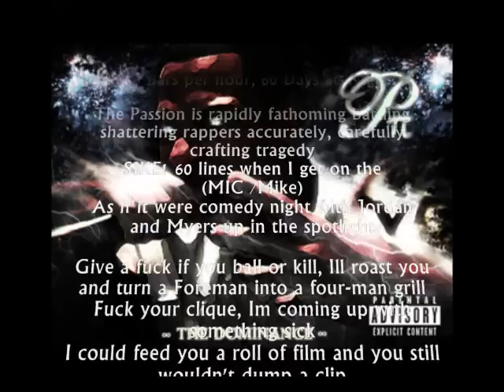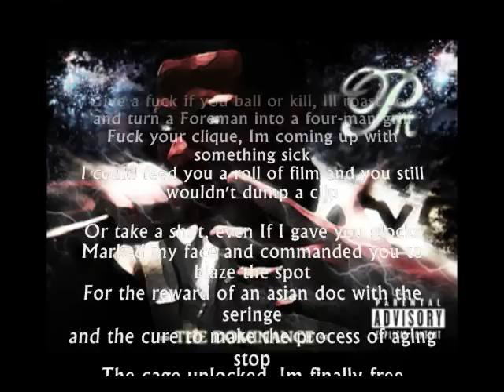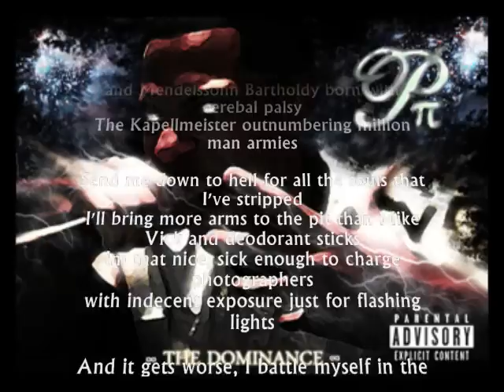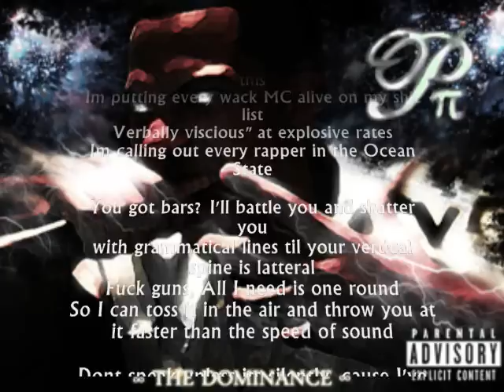🔱 PASSIONATE MC | "60 Days & 60 Nights" | "I Am Infinity: The Dominance" (2010')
• Social Media •

Official Lyrics

60 Days & 60 Nights

Yeah . . .
Passion . . . The Lyrical Assassin
Rhode Island Flow Tyrant . . .

40 Days wasnt hard enough, So I made it 60
Walk with me, For the art I spark quickly
The darks in me but Im bringing the light
1000 Bars per hour, 60 Days 60 Nights

The Passion is rapidly fathoming battling
shattering rappers accurately, carefully crafting tragedy
SIKE! 60 lines when I get on the mic
As if it were comedy night with Jordan and Myers up in the spotlight

Give a fuck if you ball or kill, Ill roast you
and turn a Foreman into a four-man grill
Fuck your clique, Im coming up with something sick
I could feed you a roll of film and you still wouldn't dump a clip

Or take a shot, even If I gave you glocks
Marked my face and commanded you to blaze the spot
For the reward of an asian doc with the seringe
and the cure to make the process of aging stop

The cage unlocked, Im finally free
If you couldnt stomache the truth, why'd you swallow the key?
Metaphorically I rip through flesh, Kleenex
Cottonelle, Human, Like what the hell kind of tissues next?

So genetically enhanced to advance I could beat
Lance in the Tour de France Without the use of suderiferous
glands for sweat bands, Improving superhuman
by the hour after consuming nuclear power plants

Vegetarian style, forget books
I was checking female librarians out
when studying the anatomy of a woman so gallantly
proving scientifically how being sweet gave you a vaginal cavity

Passion, the verses he's spitting
will have you wishing that you had your verses re-written
I'll slaughter every one of you lyricists
including myself after Im finished with my albums guest appearances

Flowing flawlessly, virtuosically composing atrocity
More musically haunting than a Beethovan, Vivaldi
and Mendelssohn Bartholdy born with cerebal palsy
The Kapellmeister outnumbering million man armies

Send me down to hell for all the souls that I've stripped
I'll bring more arms to the pit than Mike Vick and deodorant sticks
Im that nice, sick enough to charge photographers
with indecent exposure just for flashing lights

And it gets worse, I battle myself in the mirror
just to find out which one of us will quit first
Fuck an Open Mic, Fuck the reward
Fuck a contest and fuck whatever bitch doesnt applaud

Fuck everybody, Fuck the judge,
Fuck whoever's hating and fuck whoever's forgetting to show love
When the shows done Im taking life out the room
by asphixiation for my own creation of "The House Of Blues"

Get it? Im the sickest when I spit it
Pissing off witnesses like a child molester who was aquitted
after physical evidence proved that he did it
but the judges "Defense Mechanisms" forced the forgiveness

"60 Bars of total sickness, you won't forget this
Im putting every wack MC alive on my shit list
Verbally viscious" at explosive rates
Im calling out every rapper in the Ocean State

You got bars? I'll battle you and shatter you
with grammatical lines til your vertical spine is latteral
Fuck guns, All I need is one round
So I can toss it in the air and throw you at it faster than the speed of sound

Dont speak unless its silently, cause I've ripped apart
Mohaganny trees for thinking they could "bark" at me
Mother Nature's a mockery saying "She Hails No one"
Til I flowed so cold that her (rain/reign) was frozen

PASSION . . . PASSION . . . PASSION
The LYRICAL ASSASSIN . . . . THE LYRICAL ASSASSIN . . .  THE LYRICAL ASSASSIN
RHODE ISLAND FLOW TYRANT STEADILY WHYLIN'